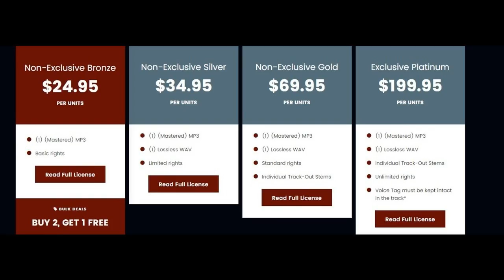LANDR-Fair Warning 82 BPM Fm 192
• Produced by Akil Sharp for A-Thoven Beats. © New Drew Music (ASCAP) | IPI #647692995